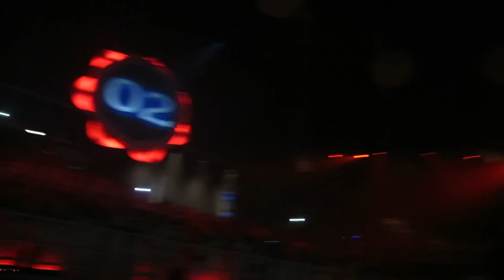Opening Sensation NYC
The opening of Sensation NYC